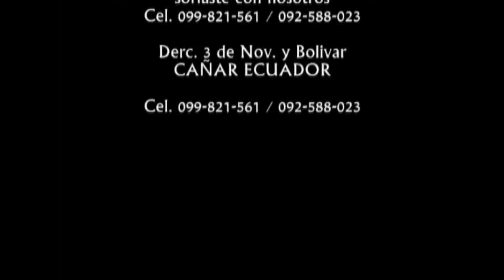Jasmin Zhirin en Taday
│AUDIO OFICIAL - Jasmin Zhirin
Canción: Varios
Interpretación: Jasmin Zhirin
Álbum: En Vivo  Parroquia Taday Azogues - Ecuador
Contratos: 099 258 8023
Estudio de Grabación: Brayan Récords
Vídeo Producido por.: BRAYAN PRODUCCIONES
P R O D U C T O R A     A U D I O V I S U A L
Cañar - Ecuador.

El contenido de este vídeo tiene derechos de autor y es exclusivo del Canal "Producciones Brayan Récords Internacional". Cualquier reproducción, plagio, descarga y subida nuevamente a YouTube conllevaran a una denuncia por Copyright.